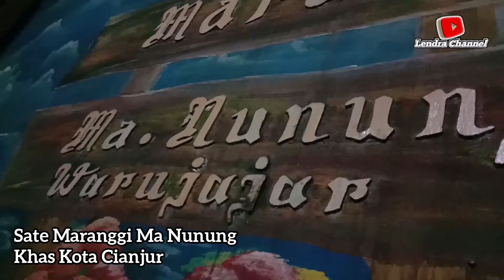SATE MARANGGI MA NUNUNG KHAS CIANJUR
Sate Maranggi Khas Cianjur bernama Sate Maranggi Ma Nunung merupakan sate Khas Cianjur yang Legendaris dan Terkenal sampai sekarang. @LendraChannel